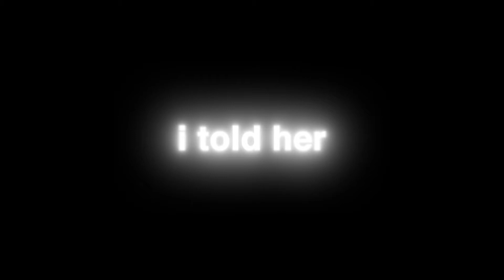ok im cool - valorant edit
my clips :)